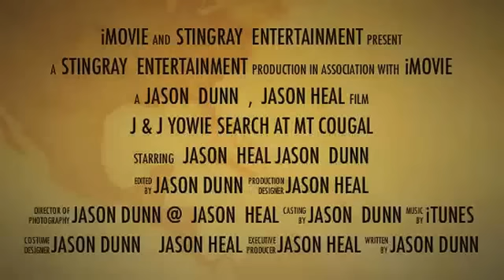Mt Cougal [ Preview ]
This is our preview for our doco.

Please view the ads before our videos.